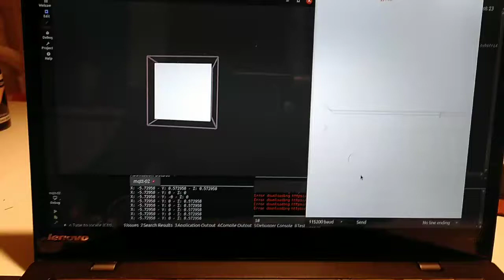MPU9250 + esp32 + openFrameworks using mqtt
sending gyro data via wifi and visualizing it in openFrameworks, using mqtt and shiftr. the challenge now is to fix the jumps I'm getting from the MPU9250.
the graph on the right shows me the jumps, trying to use that to find the issue. window on the left is my hand controlled cube.

To support the Research & Development Division of WILLPOWER STUDIOS, you can donate